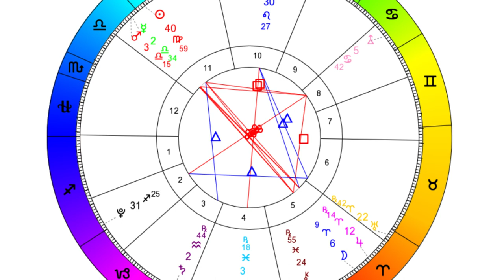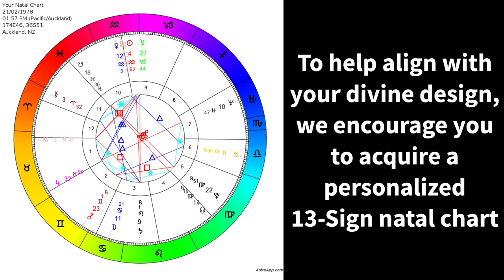Aries Lunar Eclipse, Vulcanus T-Square & Soul Memory Activation. Oct. 28/29, 2023. 13-Sign Astrology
We consider the Moon the repository of soul memories and the archetype representing our personal sub-consciousness. We identify the Moon as an engram. Or put another way, an interface that sits between our conscious thinking brain and our soul's memories or impressions gathered from experiences across multiple timelines and planes of existence.

Sometimes our soul memories leak or drain into our conscious awareness as fragments or fractals floating in the ether. Many dismiss these sensations as invalid, or surreal, yet there is magic in these messages, emerging as they do to help us evolve by reconnecting willingly with our divine past.

What's happening here, under a lunar eclipse, is that our shadow self can present, seemingly out of nowhere. Ghosts of the past can rattle our cage. Under Aries, this can be an abrupt experience, amplified and blown out of all proportion …

Our Astrological readings include the 13th sign of Ophiuchus, which the Babylonians removed from ancient Astrology to deceive humanity. Ophiuchus is the archetype encompassing the Divine Feminine energy of Mother Sophia-Gaia. Her presence in chart readings aligns with the emerging Age of Aquarius.

In our blogs, we discuss the vast cosmic dance playing out right now expressed in the 13-Sign Astrology system. We include commentary on dozens of planetary archetypes including the Transneptunians, asteroids, and centaurs. 13-Sign Astrology provides essential insights for accelerated evolution as a divine being having a temporary human experience.

Namaste

Purchase a personalized 13-Sign natal chart to help align with your divine design, passion, purpose, and path: 👇👇

Love our work, please show your support: 🙏

Our charts are professionally presented using the AstroApp platform: 🌌

Meet Ophiuchus: ⛎

Where are the planets? ☀️ ♍️  🌕  ♈️

0:00 Opening
01:15 Part 1 - Introduction
01:59 Part 2 - Aries Moon Conjunct Jupiter
03:38 Part 3 - Aries Moon T-square Vulcanus in Cancer
05:39 Part 4 – Virgo Sun conjunct Mars and Mercury
07:43 Part 5 – Virgo Sun T-square Vulcanus
08:40 Part 6 - Summary